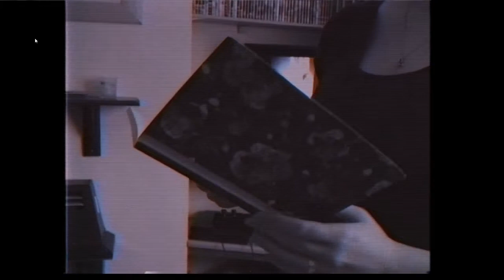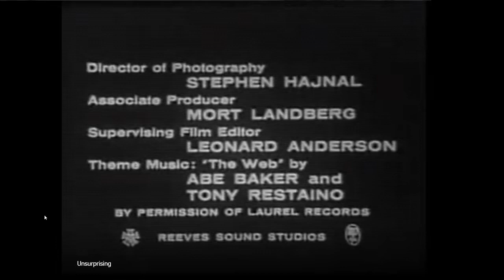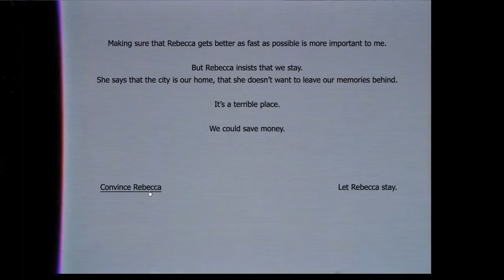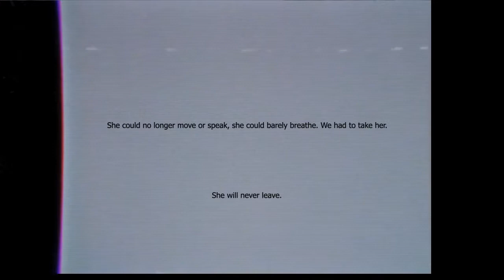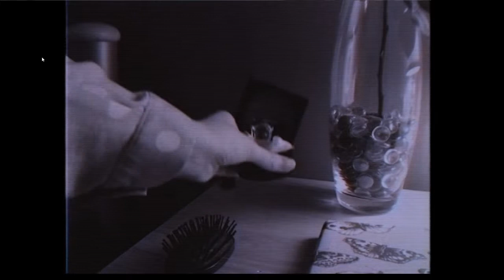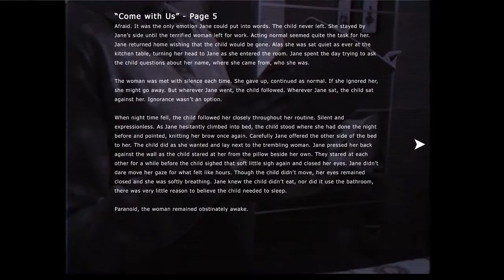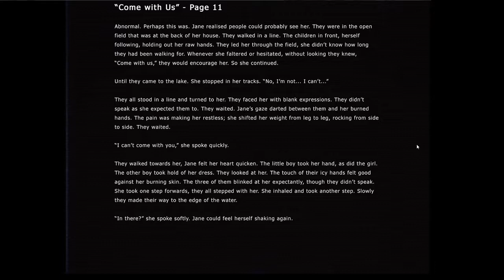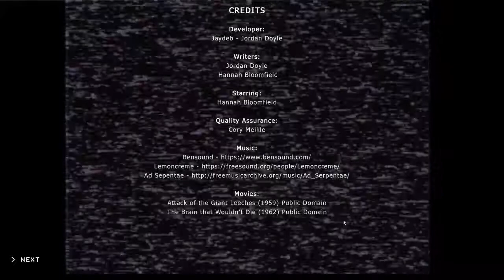Let's Play Morph Girl, Katz Plays | ep2 | Rebecca's Revenge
Something sinister lurks. What is it?! Rebecca?!

FMV games were novel back is the Sega CD and PS1 era of gaming. I still remember popping in The X-files, and enjoying the fact that I was investigating the paranormal alongside Dana Scully, and Fox Mulder. When done right, FMV can be a powerful technology for storytelling that makes graphics and rendering somewhat unnecessary.

When I was younger, I remember speculation that one day, we'd be able to control key elements in the movies we watched. Would the man on the proch greet the mysterious stranger, or instead ignore them for something else. These days, it's clear that this would be an increadible cost, but FMV made it possible to realize the dream of Interactive Film.

Also I was super keen on a lesbian main character. That's pretty increadible considering much of gaming media would prefer not going in that direction. It's very inclusive, and I appriciate that.

Also also, The Ring/Ringu were top shelf spooky films of the 90's, and I love it that this game was borrowing those movies visual influance.